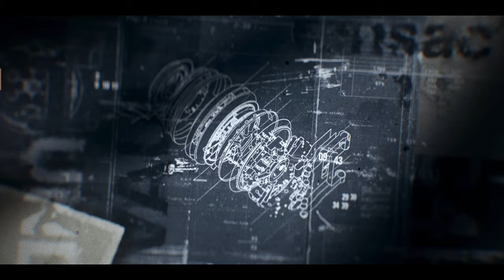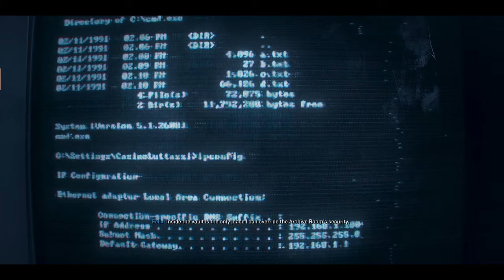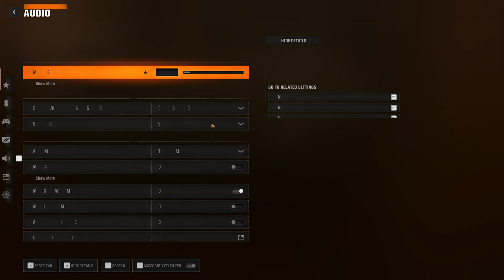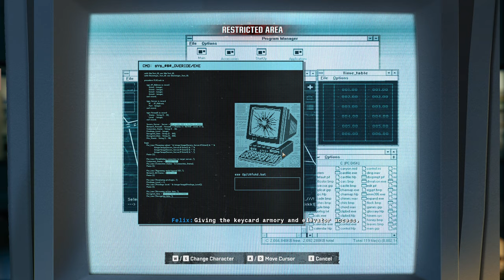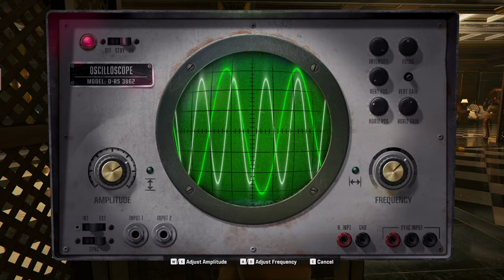Black Ops 6 Campaign | Part 11 | High Rollers